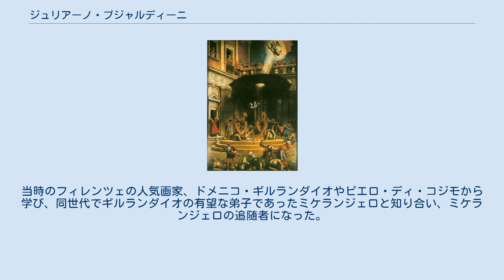ジュリアーノ・ブジャルディーニ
イタリア・ルネサンスの画家
ジュリアーノ・ブジャルディーニ（Giuliano Bugiardini、1475年1月29日 - 1555年2月17日）はイタリアの画家である。
 フィレンツェに生まれた。
メディチ家当主でフィレンツェの支配者、ロレンツォ・デ・メディチが自らの庭園の跡地に邸に開いた美術学校（Accademia dei Giardini Medicei di San Marco ）に入学を許された。
当時のフィレンツェの人気画家、ドメニコ・ギルランダイオやピエロ・ディ・コジモから学び、同世代でギルランダイオの有望な弟子であったミケランジェロと知り合い、ミケランジェロの追随者になった。
 1503年に画家のサンルカ組合(Compagnia di San Luca)に入会し、マリオット・アルベルティネッリやフラ・バルトロメオなどと働いた。
 ミケランジェロとはミケランジェロが1508年からローマのシスティーナ礼拝堂の天井画の制作をしたときに助手になることを求められ、ブジャルディーニが描いたフィレンツェのサンタ・マリア・ノヴェッラ教会の壁画、『聖カタリナの殉教』(Martirio di Santa Caterina d'Alessandria)はミケランジェロの下絵に基づいて描かれた。